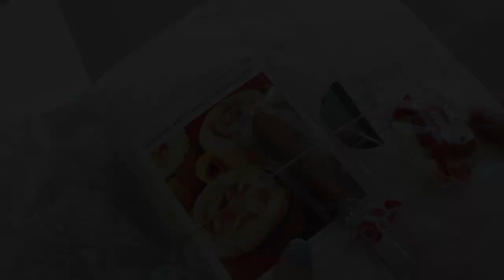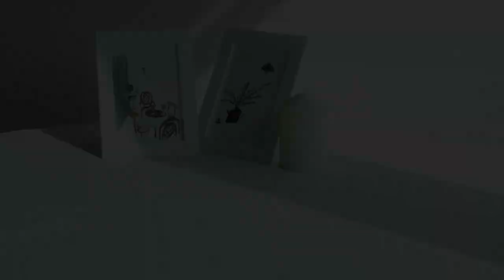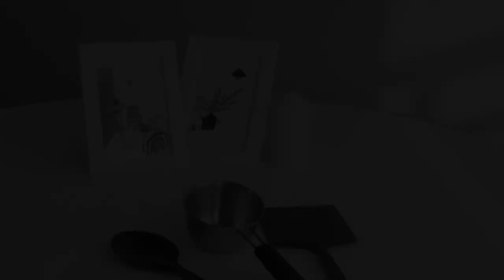SUB)살림브이로그 | 빈티지접시 코렐그릇더블링그린티 신혼식기추천 | 우드주방도구 그릇하울 언박싱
[빈티지접시와 코렐그릇 더블링그린티, 주방도구 언박싱] 영상입니다
안녕하세요 여러분~ 오늘은 최근 두달 정도 살림살이 주문한 택배들을 언박싱 하는 영상으로 인사드려요 어느새 5월의 마지막 날이 다가왔습니다 올해는 특수한 상황 때문에 주로 집에서 보내다 보니 오히려 시간이 아쉽게도...더 금방 지나간 듯 해요 하루하루가 소중하고 의미 있는 날이기에... 힘든 상황이지만 조금만 더 힘을 내어 보아요 항상 건강하세요 여러분

0:46 빈티지접시와 볼 @high__waist
2:46 우드 주방도구
*사용하다 보니 나무에서 특유의 좋지 않은 냄새가 나서 비슷한 제품을 판매하는 쿠팡 링크를 달아드릴께요
4:24 코렐 더블링그린티(특히 신혼 식기로 추천드려요)
*제품은 모두 제가 필요해서 직접 구매한 제품입니다

[티스토리에서 오늘 영상을 글로 만나실 수 있어요]

[BGM음악]
Sunset Dew | Lupus Nocte
Comfort Me | Isobel O'Connor

*영상을 시청해 주시는 시청자 및 구독자 분들께 진심으로 감사드립니다. 영상을 보시고 궁금하신점은 언제든 댓글 남겨주세요. 더 좋은 영상으로 뵙겠습니다